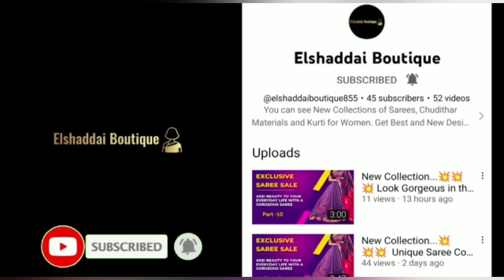Mangalagiri Pattu Sarees Collection || Unique & Elegant Sarees Just For You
1. Mangalagiri Pattu Kuppadam Gold Zari Border Plain Sarees

Blouse:Contrast Colour Plain Blouse

Body:Saree Body Beautiful Plain

Border:Kuppadam Gold Zari Border

Pallu:Contrast Colour Gold Zari Jacquard Work Pallu

2. Mangalagiri Pattu Two Side Zari Border Beautiful Zari Stripe Sarees

Blouse:Running Zari Stripes Blouse

Body:Saree Body Beautiful Zari Lines

Border:2 Side Beautiful Zari  Border

Pallu:Beautiful Zari Lines Running Pallu.

3. Mangalagiri Pattu Pochampalli Zari Border Beautiful Plain Sarees

Blouse:Contrast Colour Plain Blouse With Pochampalli Zari Border

Border:1 Side Pocchampalli Zari Border & Another Side Small Zari Border

Pallu:Contrast Colour Beautiful Zari Lines Pallu.

4. Mangalagiri Pattu Special Paithani Border Beautiful Plain Sarees

Border: Special Paithani Zari Border

Pallu:Contrast Colour Zari Lines Pallu.